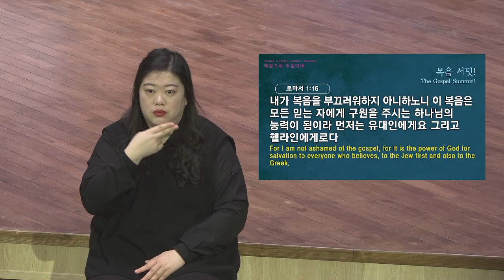[예원교회] 수어 2부 주일예배 - 복음 서밋! - 정은주목사 - 2022.01.16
로마서 1:16-17
복음 서밋!
정은주목사